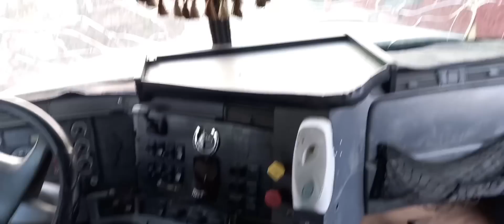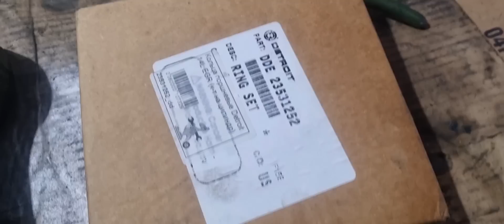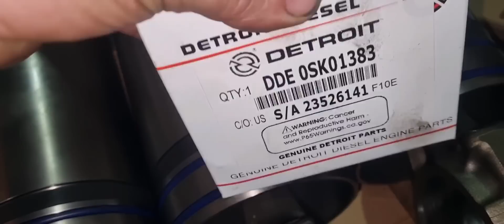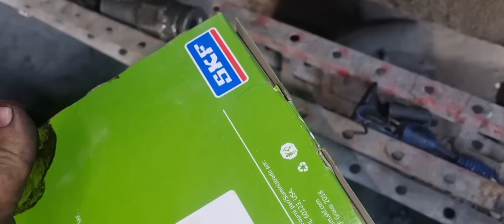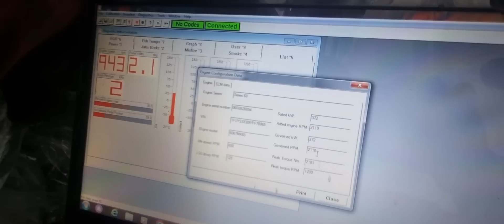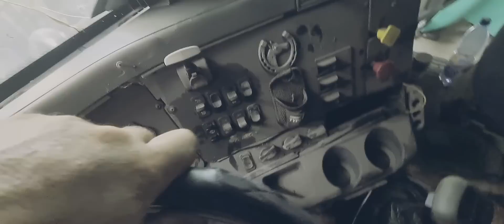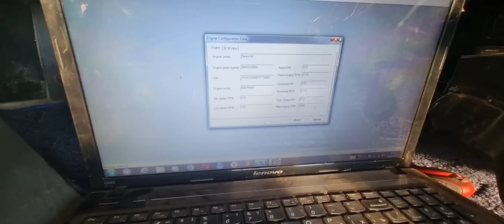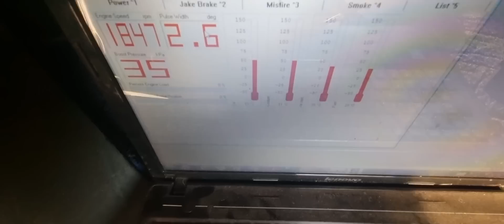Фред на котором ВСЕ поменяли .Финиш !!!в Алтайский Край. 1 и 2 часть ремонта.500 л.с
Занимаемся продажей машин с гарантией.только америка